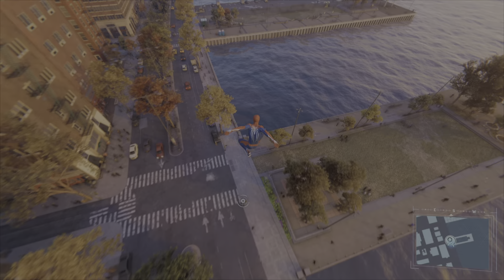Marvel's Spider-Man Remastered Gameplay DLC - Yuri becomes Wraith